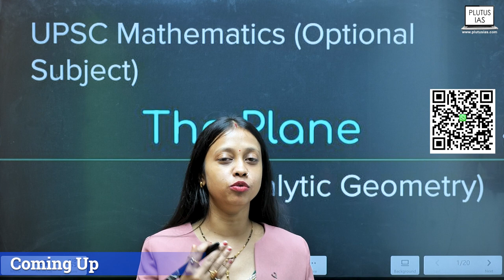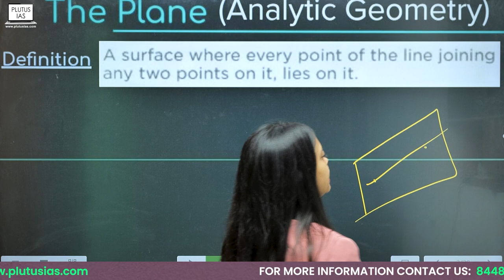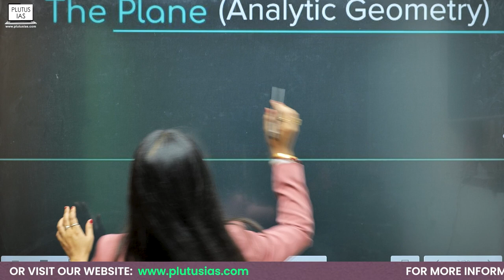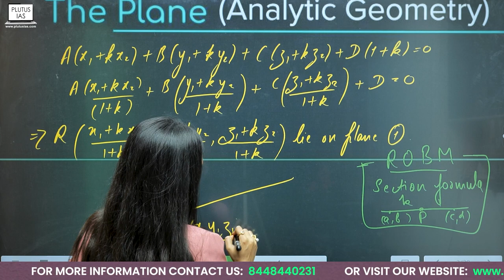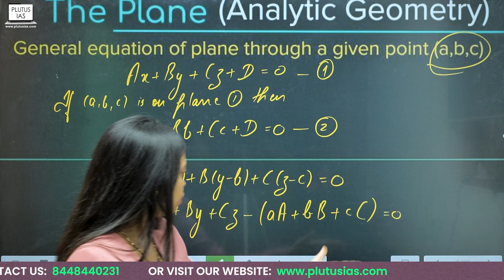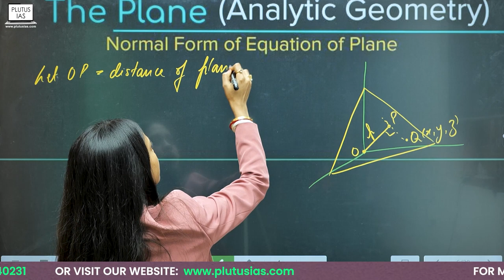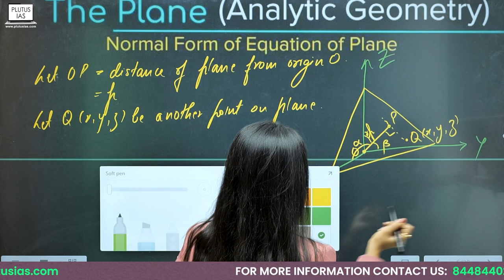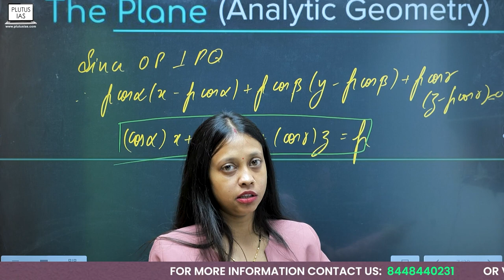Exploring The Plane: Analytic Geometry | UPSC Mathematics Optional | Plutus IAS, upsc prelims exam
Welcome to Plutus IAS, your ultimate destination for mastering UPSC Mathematics Optional. In this insightful video, renowned faculty SHWETNISHA, an M.Sc. graduate from IIT Guwahati, delves into the intricate realm of Analytic Geometry, focusing specifically on "The Plane."

Understanding the concepts of the plane is crucial for excelling in Paper 1 of the UPSC Mathematics Optional examination. SHWETNISHA expertly navigates through the fundamentals, providing comprehensive explanations and solving illustrative problems to enhance understanding.

Whether you're a beginner or looking to refine your knowledge, this video offers valuable insights and techniques to confidently tackle Analytic Geometry. Join us on this educational journey towards UPSC success.

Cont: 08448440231